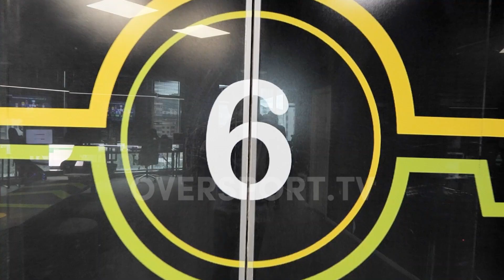Intervista "pikante" e Shehit, trajneri përballë pyetjeve të lojtarëve, drejtorit e presidentit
Trofeu "Oversport", Trajneri më i mirë i muajit Prill 2023 të Abissnet Superiore